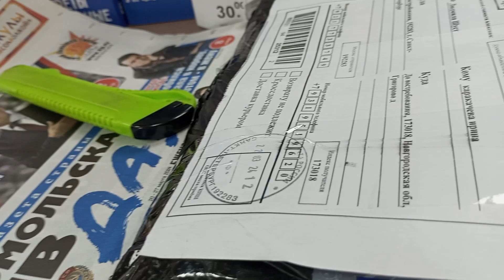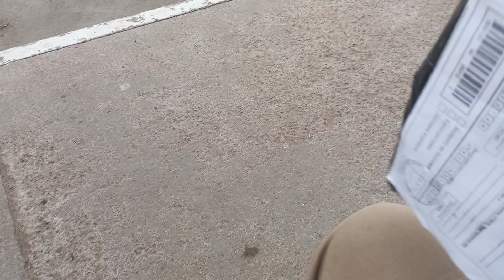Бегу на почту,уводу собак ,чтобы Хорра погуляла без них